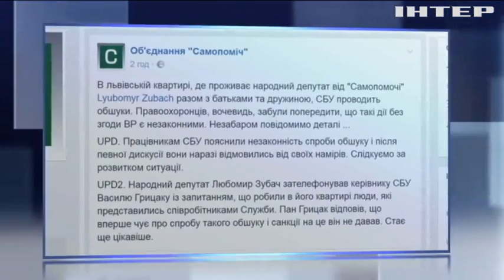Сотрудники СБУ пытались провести обыск в квартире Любомира Зубача